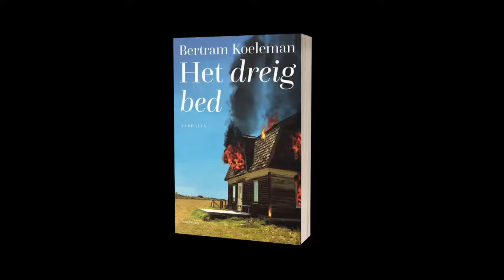Bertram Koeleman leest voor uit 'Het dreigbed'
'Het dreigbed' is Bertram Koeleman op zijn best. Duister, geestig, ontroerend en verontrustend. Wat misschien nog het meest beangstigend is: het is zijn meest persoonlijke boek tot nu toe. Vanaf 11 augustus 2020 is 'Het dreigbed'  verkrijgbaar.